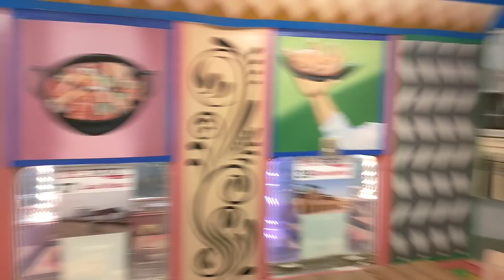sitara na aj sara plan choupat kr diya.. daily vlogs